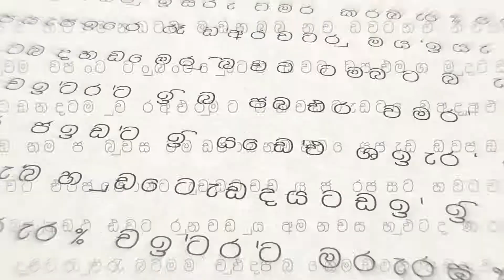ෂරියා නීතියෙන් මැරුවේ කව්ද? පොලිසිය හොයයි